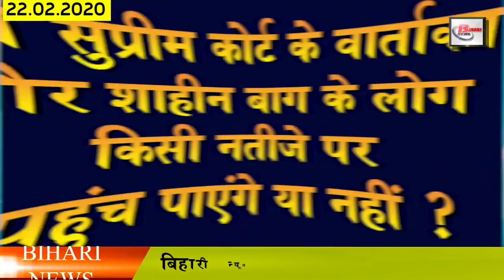Daily Bihar Today news of all districts video in hindi 22 feb 2020.IIT patna,Bihar first yatra,IAS.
Today latest Bihar daily live news from Bihar districts video in Hindi that is 22nd February 2020.Get details information news  Bihar weather,iit patna,Bihar first yatra,IAS transfer,Prashant kishor

1. Government is working to promote agriculture in Bihar
2. iitPatna vacancies for technical and skilled staff
3. You will get to see a lot in the Jama Masjid of Gaya
4. RJD releases its new slogan by removing the slogan of Tej Pratap Yadav
5. Vacancies removed for the post of Instructor in Middle School
6. Now let us know about this famous personality of Bihar
7. Transfer of 10 officials of Education Department
8. India declared closed on 23 February
9. JannayakKarpooriThakur Medical College is ready in Madhepura
10. 4 IAS officers from Bihar transferred
11. Many senior leaders from Prime Minister Modi congratulated on Mahashivratri
12. Lakhs of activists associated with PrashantKishor on the very first day of Bihar program
13. Government ready to mediate with employed teachers
14. Bihar beat Chandigarh by 76 runs in Women Under 19
15. Manjhi Kushwaha and Mukesh Sahani arrive to meet Prashant Kishor
16. Chirag gave membership to many leaders before Bihar First-BihariFirstYatra
17. Trains will start operating on Hajipur Vaishali railway line from March 31
18. Congress tightens on Chirag visit
19. Mukesh Sahni says about NitishKumar with his statement
21. Anushka will do biopic of Jhulan Goswami
22. Now let's move towards the news of the weather
23. Let us know what were the prices of bullion market and petrol diesel
24. JDU women's organization expanded
25. Sushil Modi made a big regarding Prashant Kishor
Yesterday, many of your users have answered us by commenting on the question we asked. Thank you very much for that, among the users of whom we liked the comment, Vikas Kumar, Kumar, Vikas Kumar, Sunny Yadav, Sunil Kumar Naren, Pancham Kumar, Sonu Sarkar Karthik Yadav. Apart from this, our team liked the answers of other people but due to lack of time, we could not take their name. But you keep answering our questions, we will try our best to take your name tomorrow.